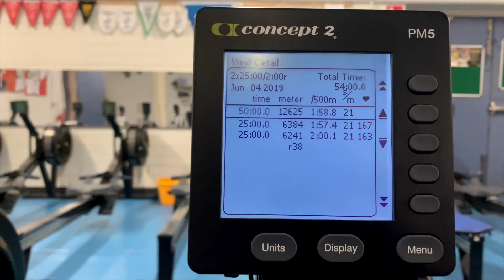Streaming Netflix over Spotify on the Erg | Day 155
Ya get bored ja feel?